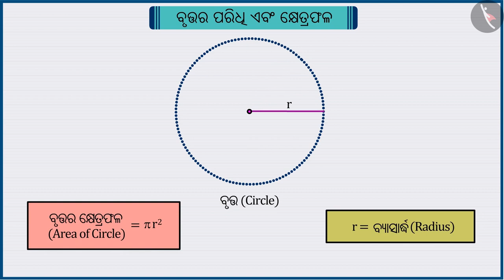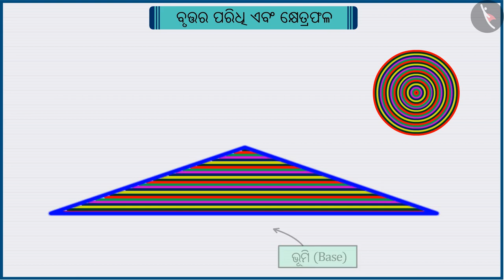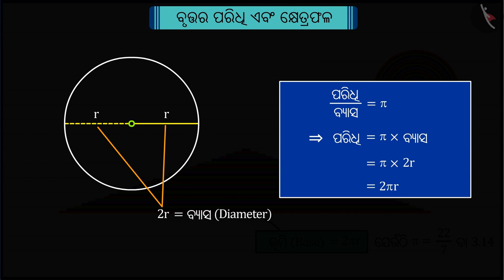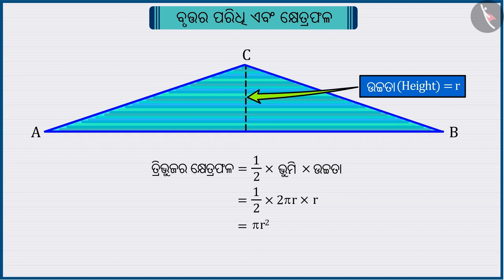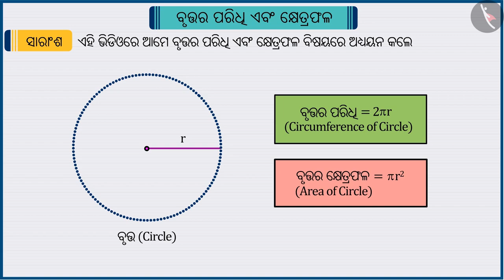ବୃତ୍ତର ପରିଧି ଓ କ୍ଷେତ୍ରଫଳ | Part 1/3 | Circumference& Area:Circle | Odia | Class 10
Class 10 | ବୃତ୍ତର ପରିଧି ଓ କ୍ଷେତ୍ରଫଳ | Part 1/3 | Circumference& Area:Circle | Odia | Class 10

TicTacLearn Video
Interactive Videos